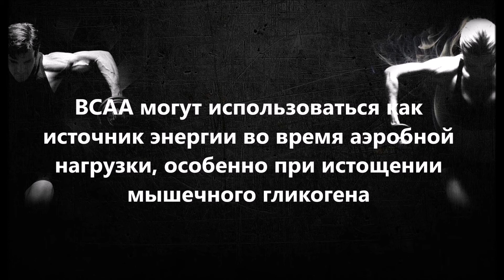Аминокислоты bcaa что это и зачем нужны bcaa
Bcaa что это и для чего они нужны, аминокислоты bcaa как принимать их и зачем нужны bcaa , видео обзор аминокислот, главное знать как правильно принимать.